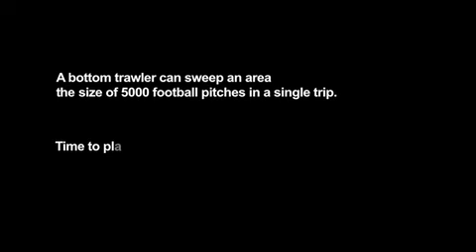The Bottom Line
video sobre la devastación que causan las redes de arrastre en el fondo marino y la necesidad urgente de una moratoria sobre este tipo de pesca.